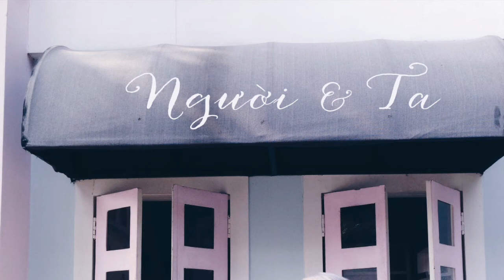Người Và Ta // Rhymastic // Bùi Nguyên Tú ft. Kasthy Cover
Ai sẽ nhớ khi thân ta gầy mòn
Ai sẽ thương ta mong ta nhiều hơn
Mong người, ta chỉ mong tấm lòng
Người liệu có như lời người nói không…

“Cùng đích của con đường hồi phục không phải là tìm kiếm ai đó mới bên mình, nhưng là tìm ra ai đó mới trong chính bản thân bạn.”

Chương Sống Sót // Trích "ĐỪNG CHẾT Ở TUỔI 25" // Tự truyện hoang tưởng của tớ